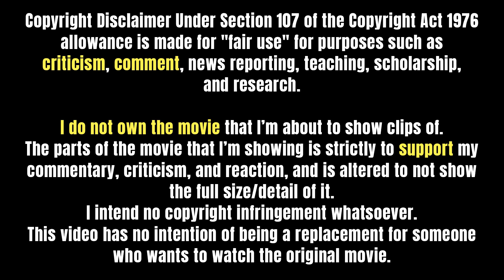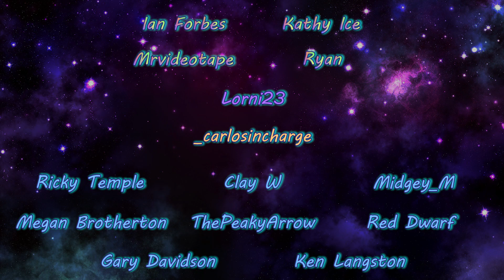INSIDE OUT (2015) Movie Reaction! | FIRST TIME WATCHING!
What an absolutely adorable, fun, hilarious animated film this was! I'm so happy to have finally reacted to an animated movie (even though, yes, I did watch/react to Grave of the Fireflies which is a Patreon exclusive due to Studio Ghibli being BIG strict) and of course, I hope you all enjoy!!

0:00 Intro
1:51 Reaction
28:38 Discussion/Outro

✧ Editor ► Me

- Ian Forbes
- Kathy Ice
- Mrvideotape
- Ryan
- Lorni23***
- _Carlosincharge**
- Ricky Temple*
- Clay W*
- Midgey_M*
- Megan Brotherton*
- ThePeakyArrow*
- Red Dwarf*
- Gary Davidson*
- Ken Langston*
- Yebba Debba
- TJ Gengler
- Nana Tuffour
- Michael Frotton
- AllyM
- John James
- Emily Smith
- Moon Brooke
- Dale
- Aimee
- Danny Funk
- Oouga
- Joe Kaye
- J17
- Raven Dark
- Stephany
- Jarrad Wilhelm
- Jadespademarmalade
- Tuna
- Lincoln Brown
- Adam Wetstein
- Raksha Tala
- Mingo Wayama
- Robert Jewell
- Seirsan
- Luke Browne
- Olivia Hollis
- Andi Foster
- Kayleigh Rose_OG
- Kelvin
- Juley
- Joseph Tamburo
- Matt C
- Othorious
- Kristopher Wood
- Jessica Cowin
- Jorge-Ann Costley
- Silverwulfe
- Mandy Sherratt
- Erin Blackwell
- Todd H. Stevens
- Spuffy
- Art Erickson
- Elizabeth H
- Willow Green
- Susan
- Joanie Archetto
- Elizabitty213
- Monique
- Audra Ross
- Jared Rumore
- Justin Luoma
- Taylor144
- Jennifer K. LaRose
- Eric
- Devon Brammer
- Eileen
- BHillzebub
- Phouka H
- Kelly
- Dennis Knabe
- Mike Molina
- SplinterTME
- Julian
- Oldcdog
- Peta D
- Julian Hawes
- KevinM
- kek bur
- Sydney Moore
- Matt
- Shazz
- M L
- Scott
- Mike Thompson
- GamerGal8684